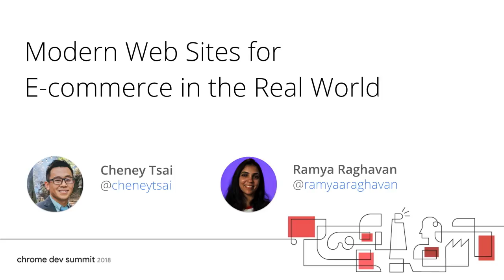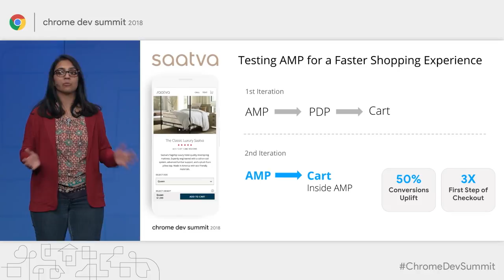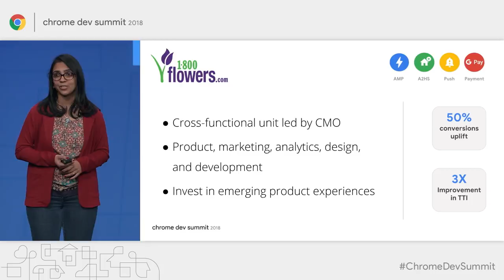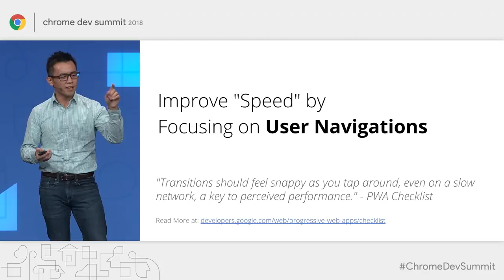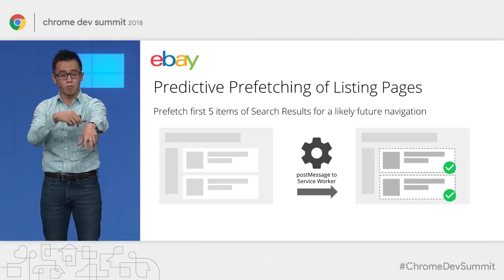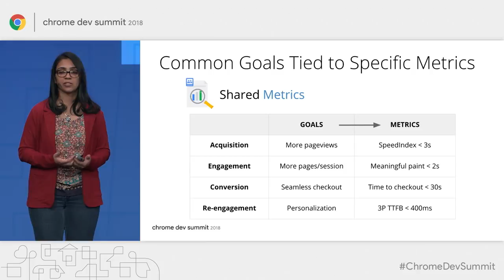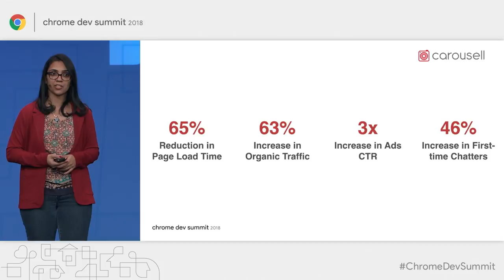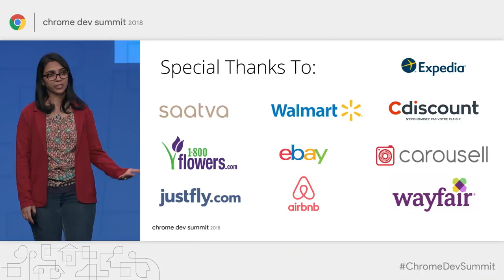Modern Websites for E-commerce in the Real World (Chrome Dev Summit 2018)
While the Web has provided increased capabilities, success for real-world ecommerce requires taking a measured approach. In this session, you'll hear how some ecommerce companies are tackling challenges like organizational complexity, legacy code, measurement, prioritization, and more to provide better experiences to their web users and prepare for future needs and demand. You'll also learn how AMP and PWA have played a role in shaping these modern consumer journeys.

event: Chrome Dev Summit 2018; re_ty: Publish; product: Chrome - General; fullname: Ramya Raghavan, Cheney Tsai;